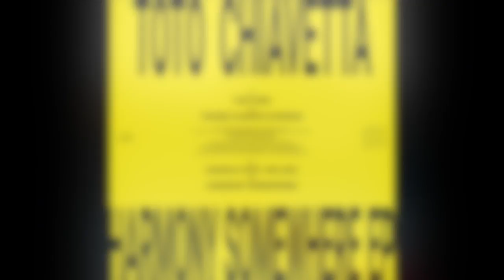Toto Chiavetta - Dzukulu Feat. Idd Aziz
IV80 - Toto Chiavetta - Harmony Somewhere EP
Release Date - 27|07|2018